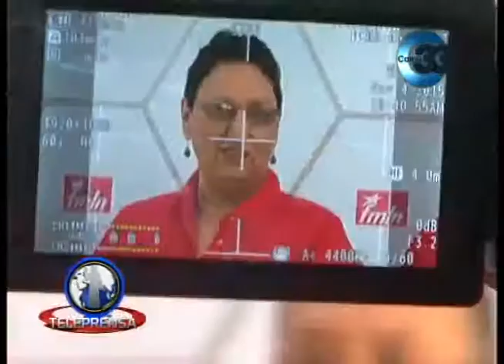FMLN insiste en cárcel para evasores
El FMLN insiste en aprobar esta semana reformas a la ley penal para castigar con cárcel a los evasores de impuestos.
La propuesta podría ser aprobada en los próximos días con los votos del partido gana y algunos del PCN.